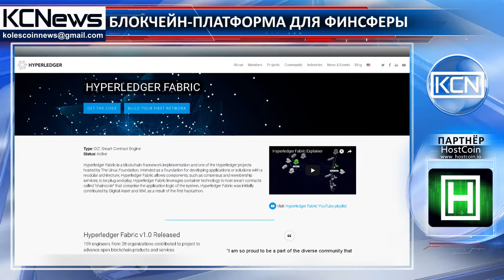Для финансовой сферы разрабатывают блокчейн-платформу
Блокчейн-платформа для сферы финансовых услуг. Как сообщается на сайте японской корпорации JBA, над проектом работают крупнейший поставщик IT-оборудования и услуг Fujitsu и Японская ассоциация банкиров (JBA). При помощи этой блокчейн-платформы банки смогут разрабатывать приложения для новых финансовых услуг и тестировать их. В основе разработки лежит технология Hyperledger Fabric. “JBA предоставит свою платформу банкам-филиалам и другим финучреждениям в качестве тестовой среды для приложений, использующих технологию блокчейн, например, для сервисов расчёта и перевода средств”, - отметили представители в пресс-релизе. Протестировать приложение банки-участники смогут уже в октябре.